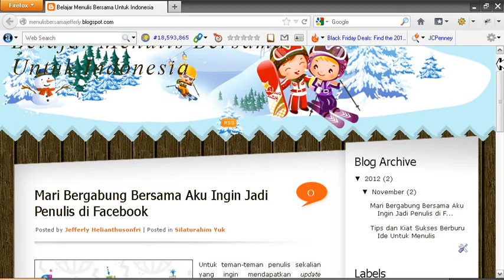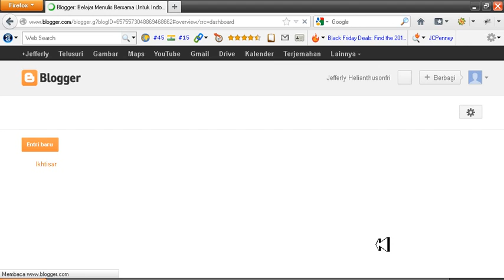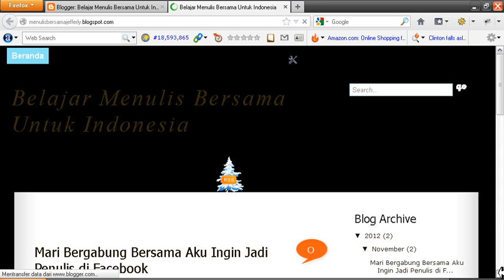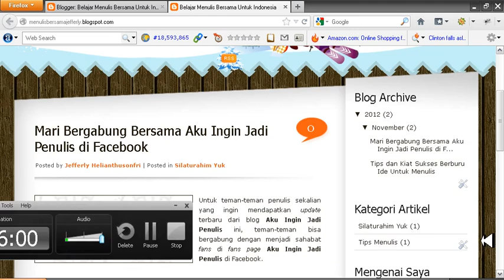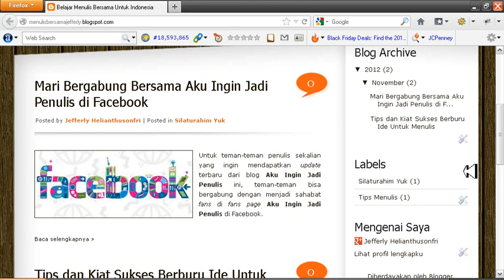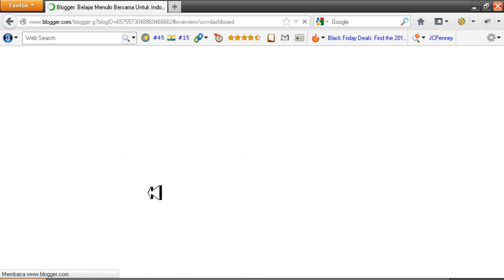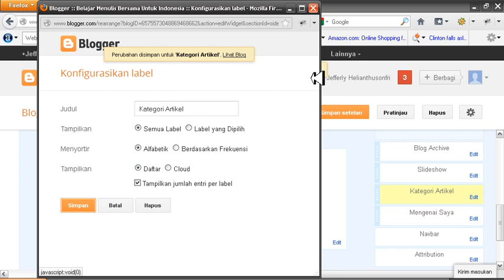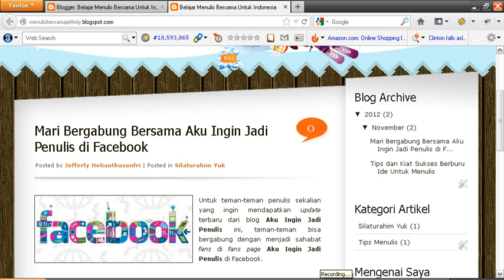cara mengedit nama gadget blog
Sumber : CD Buku Website Gratis dan Praktis Hasil Fantastis Karya : Jefferly Helianthusonfri, Penerbit PT Elex Media Computindo, Gramedia Group